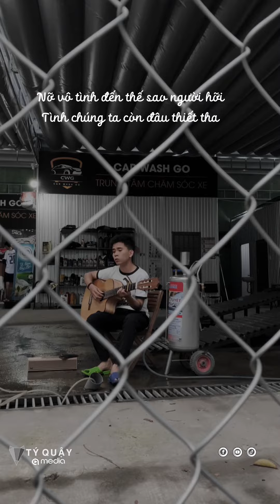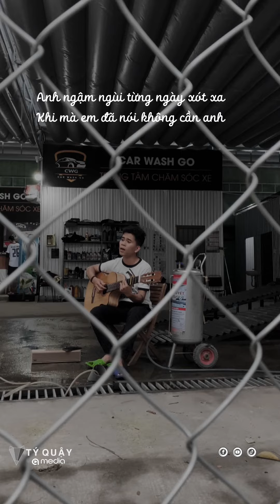Chúng Ta Chưa Vì Nhau | Cover Tý Quậy | Nhạc Hot TikTok